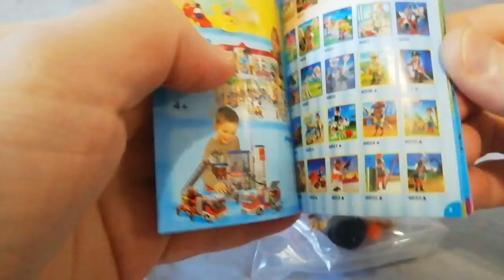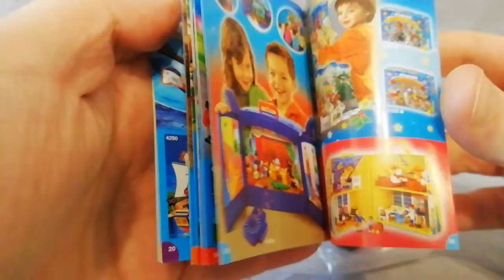Pirata fantasma Playmobil Special 4671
Pirata fantasma Playmobil Special 467.